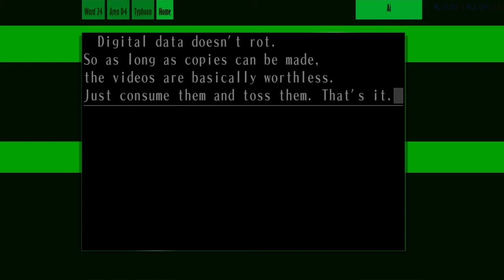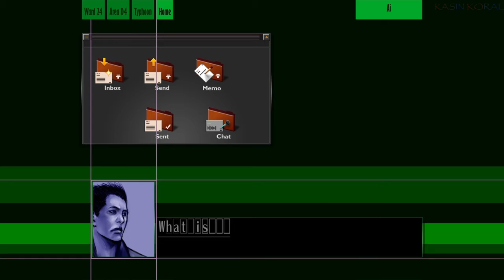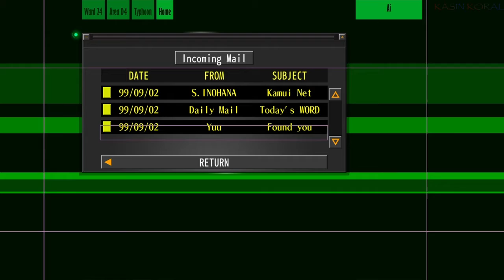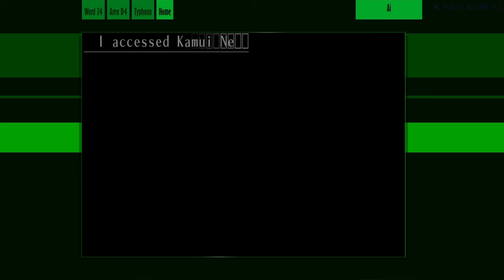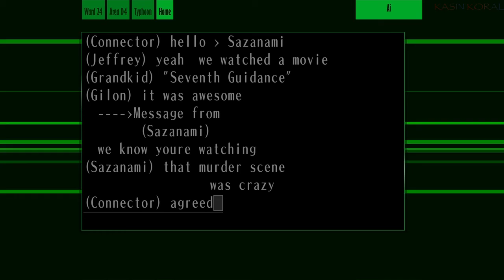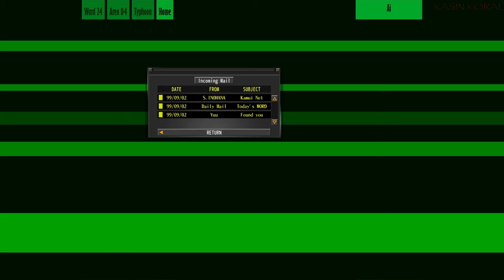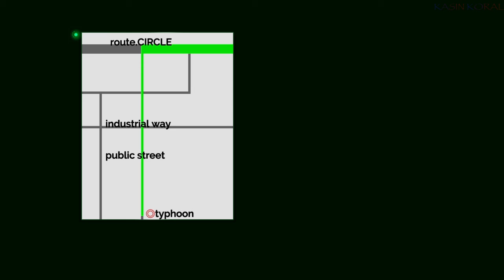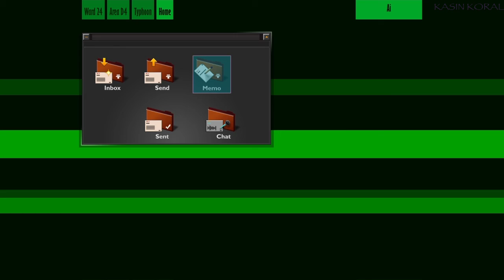(UwU) Company Secrets (UwU) - The Silver Case Remastered